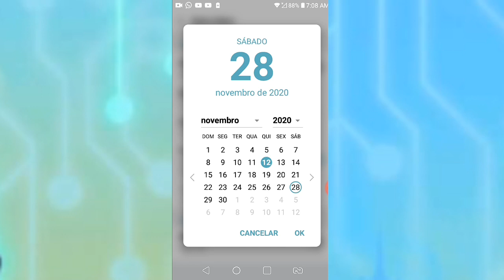Como conseguir o Ace a Amy (Subway surfers Seattle 2020)